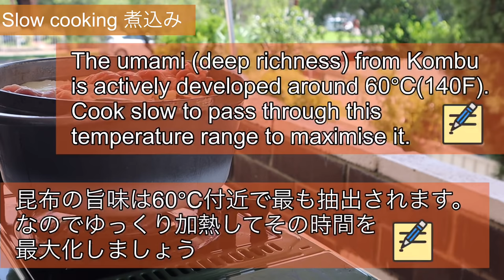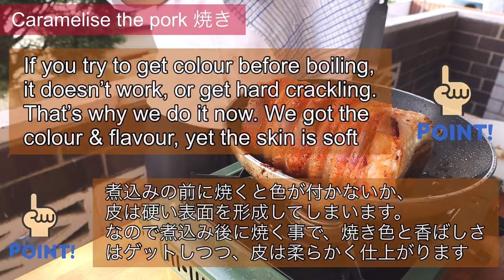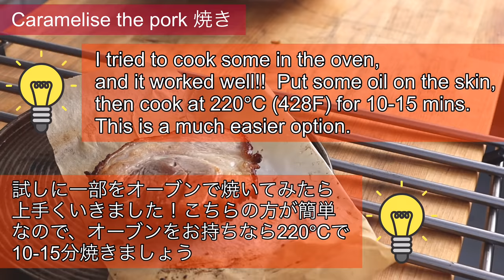Chashu Pork recipe / Japanese char siu / チャーシュー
Chashu (Cha siu) recipe

(Recommended videos👀)

[Other FAQ]
Q: What is the cooking liquid?
A: The liquid you cooked the pork

Q:What is your frying pan?
A: The brand is "Pro cooker"
Please search "Pro cooker pan"

(Chapter)
0:00 Roll chashu
2:00 Slow cooking
3:54 Caramelize the pork
5:10 Making the sauce
6:44 Ramen egg
7:50 Next day
9:05 Finishing touch

[Ingredients] (4-5serves)

-Pork belly (Skin-on) 1kg
-Onion 1 each
-Green shallot 1 stalk
-Garlic 15g
-Ginger 15g
-Kombu (Dried kelp) 10g

-Water 1500ml
-Sake 3tbsp (45ml)
-Mirin 2tbsp (30ml)
-Egg  some

-The cooking liquid 400ml
-Soy sauce 200ml
-Sugar 4tbsp (60ml)

*[About Copyright ]